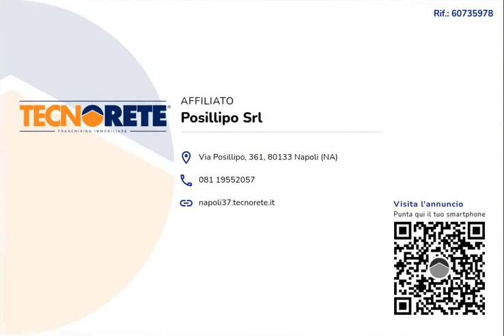Ad. Parco Virgiliano - Appartamento con giardino a livello